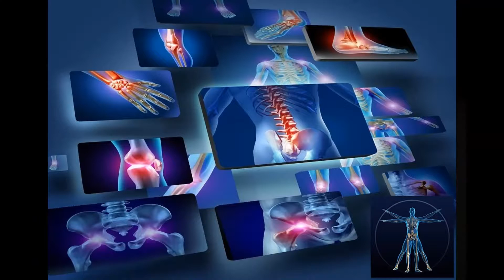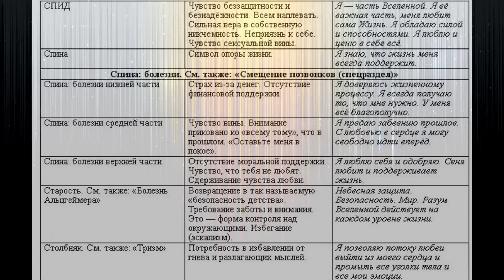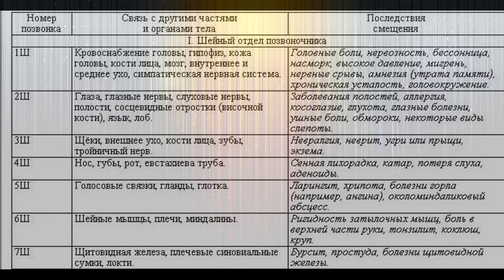МЕТАФИЗИЧЕСКИЕ ПРИЧИНЫ / СЛЕДСТВИЯ БОЛЕЗНИ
МЕТАФИЗИЧЕСКИЕ ПРИЧИНЫ БОЛЕЗНЕЙ СПОСОБЫ УСТРАНЕНИЯ СЛЕДСТВИЙ БОЛЕЗНЕЙ. Индивидуально рассматривайте всё, вникая в себя и свои реакции, описанное лишь набросок предполагаемых связей причин и следствий.
(нажимайте на паузу в нужном разделе)